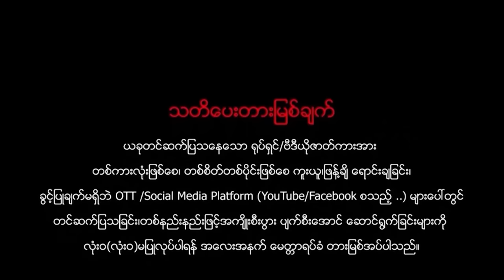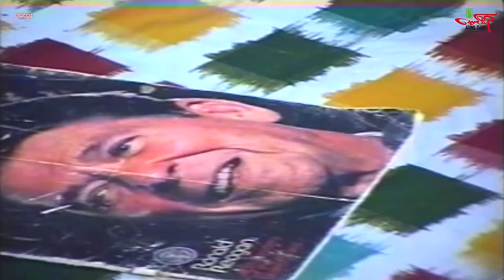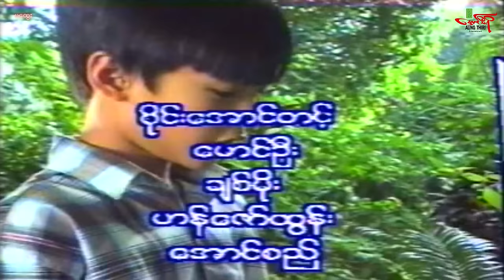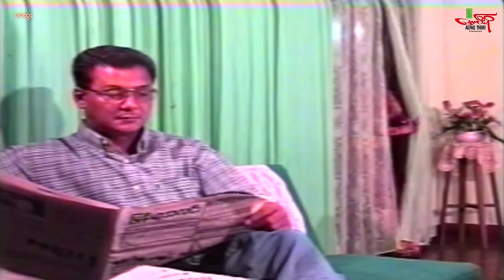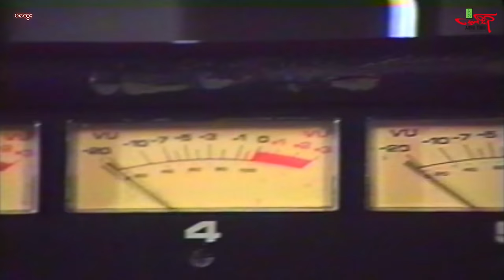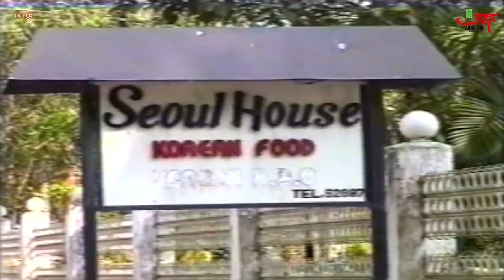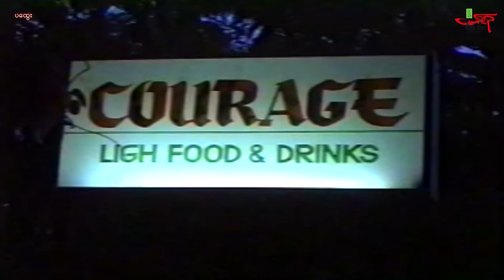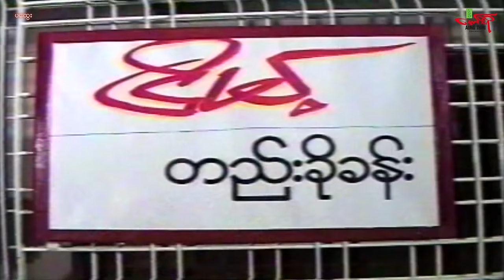ပထွေး - ကျော်ဟိန်း လူမင်း ထက်ထက်မိုးဦး The Stepfather - Myanmar Movie မြန်မာဇာတ်ကား